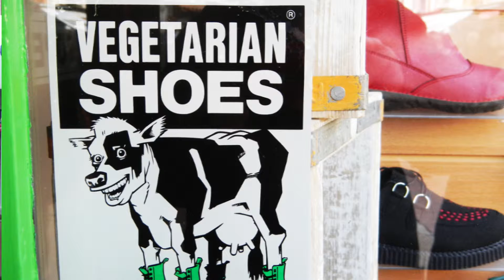Brighton Greek Mythology Tour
We take you on a special journey through Brighton.